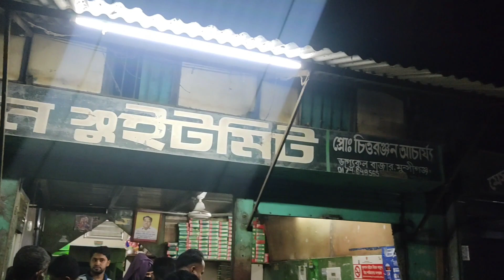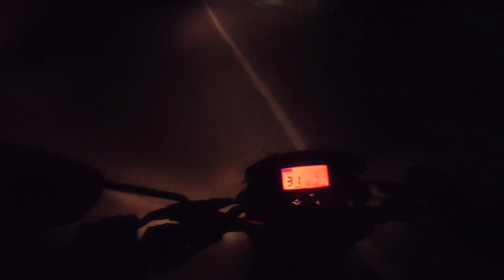মৈনট ঘাট গিয়ে পদ্মার তাজা ইলিশ খেলাম | Moinot Ghat Mini Cox’s Bazar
ᴛʜᴀɴᴋs ғᴏʀ ᴡᴀᴛᴄʜɪɴɢ... Please Hit The Like Button And Subscribe My Channel. it Really Motivate Me To Make Awesome Video Stuff For You..Follow on All The Social Media For All The Latest Update...Thank You So Much Allah Hafez